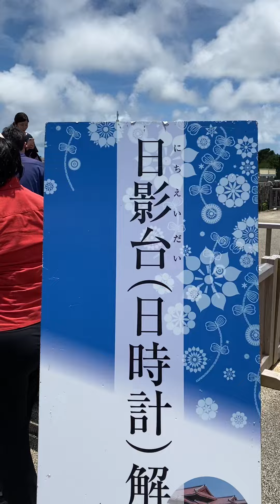沖縄 首里城 日陰台 日時計#沖縄#首里城 日時計 日陰台@mikitychannel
年間３日しか実演しない
沖縄首里城日時計の貴重な
説明風景です。